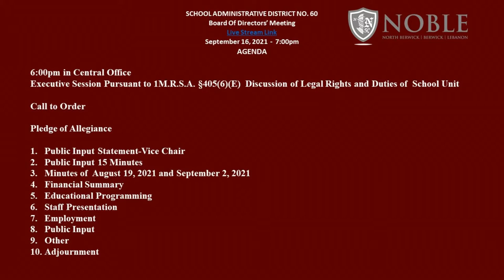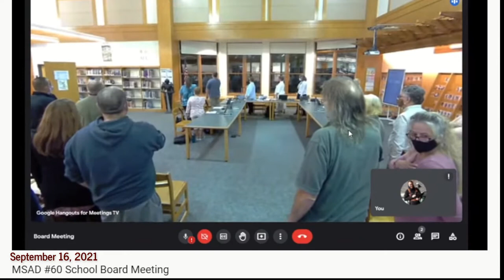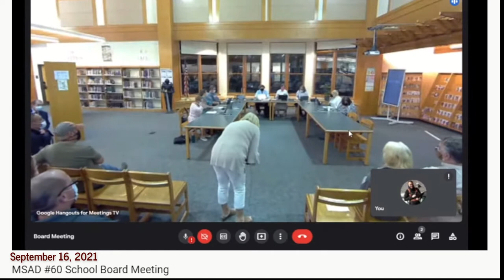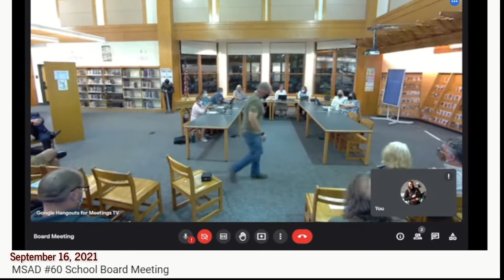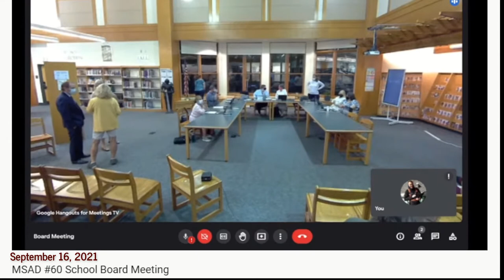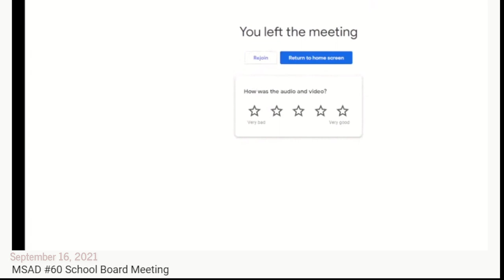MSAD 60 Board Meeting 9/16/2021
Agenda:
Public Input Statement-Vice Chair
Public Input 15 Minutes
Minutes of  August 19, 2021 and September 2, 2021
Financial Summary
Educational Programming
Staff Presentation
Employment
Public Input
Other
Adjournment